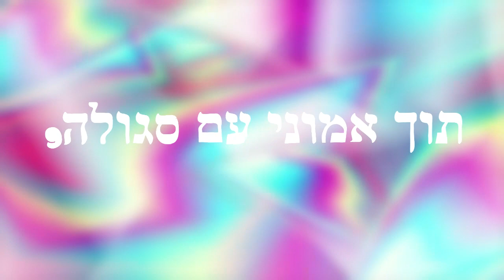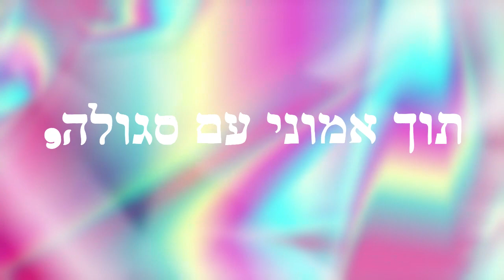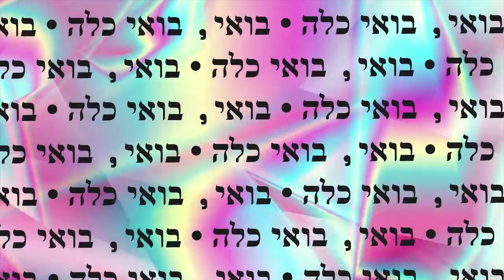יעקב שוואקי -בואי בשלום+ מילים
מתוך האלבום ליבי במזרח.
השיר בואי בשלום לקוח מהמילים של לכה דודי שאומרים בקבלת שבת.
בואי בשלום הינו הבית האחרון, ויעקב שוואקי חיבר עליו שיר מרגש שיכול להיות שיר חסידי מעולה לשים בחופה.

מילים:
בואי בשלום,
 עטרת בעלה,
גם בשמחה ובצהלה,
תוך אמוני עם סגולה,
בואי כלה בואי כלה.